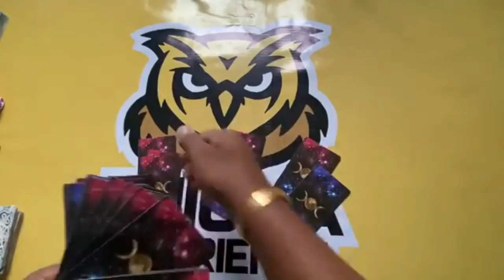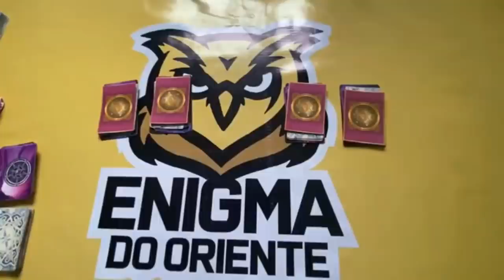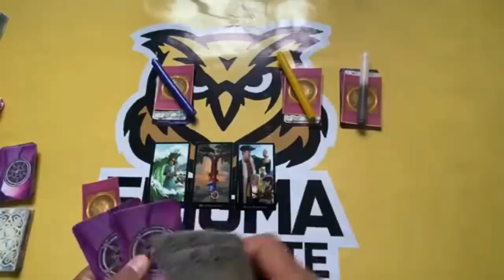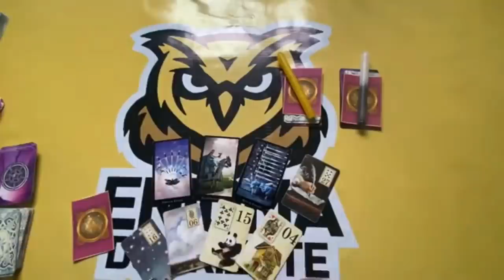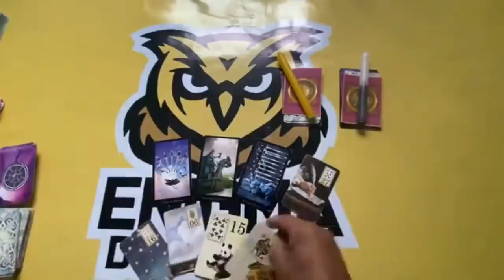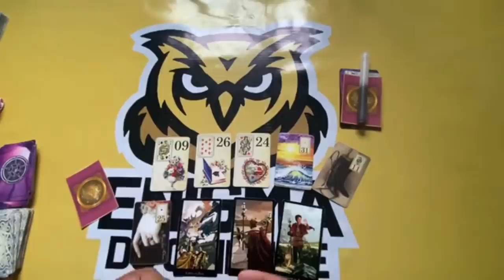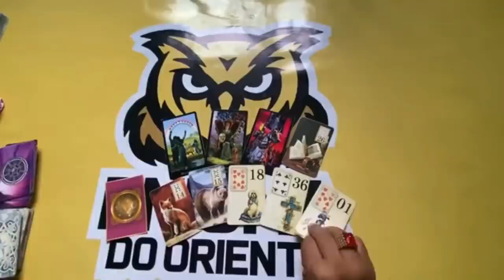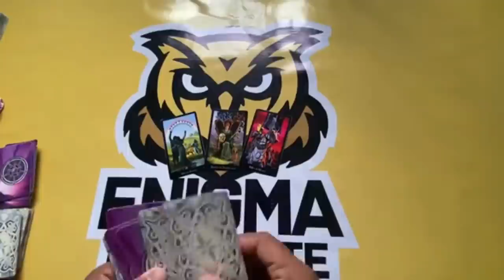✨NOTÍCIAS DA ESPIRITUALIDADE PARA O SEU DESTINO✨ TAROT RESPONDE